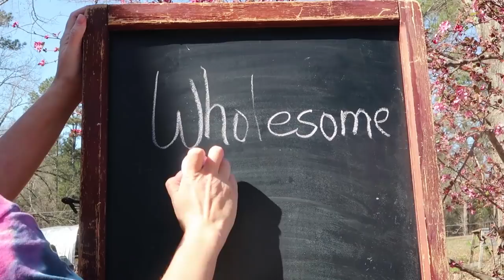You HAVE to ADJUST...with what the LAND tells you! Permaculture 101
Permaculture requires you to truly read your land and make adjustments with what it tells you!

Our Incubator and Egg Turner